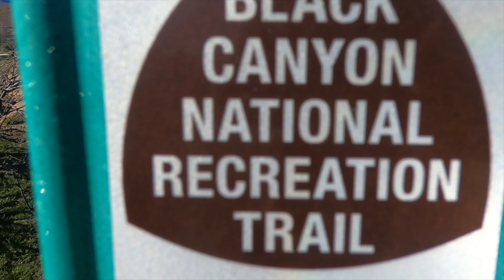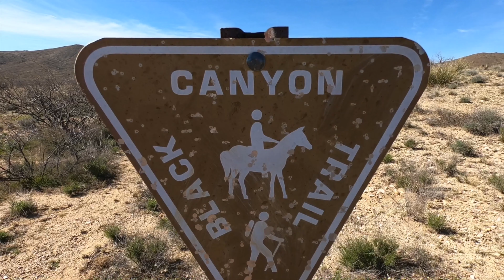Ready for Black Canyon 100k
Black Canyon 100k training recap. We are 4 days away from the Black Canyon Ultras, this video is a Pre-race update on my training process over the past 10 weeks and how I feel going into race day.